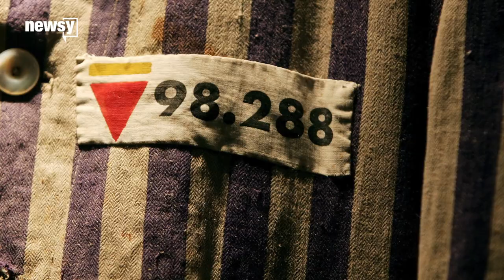Holocaust-inspired routine receives backlash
Olympic ice dancing champion Tatiana Navka received backlash on social media after posting pictures of herself and her partner in prisoner costumes.